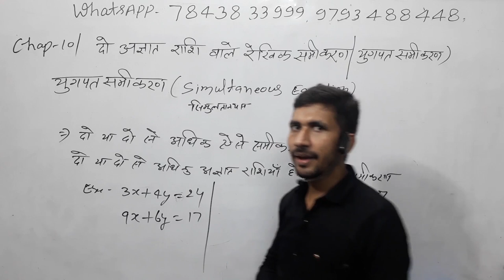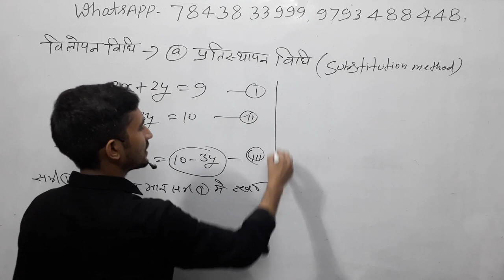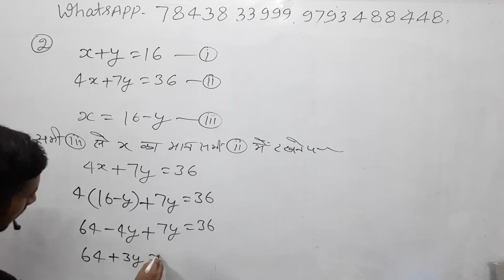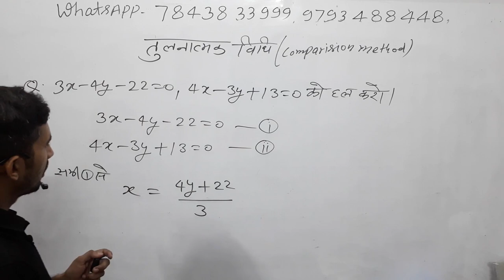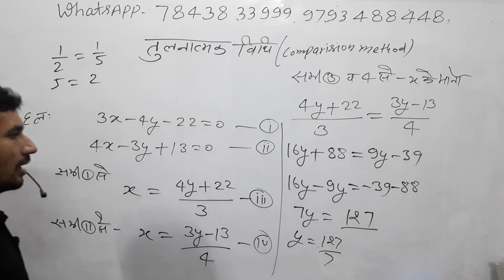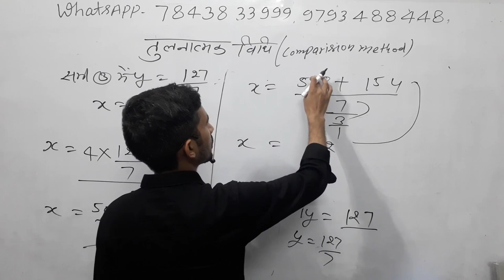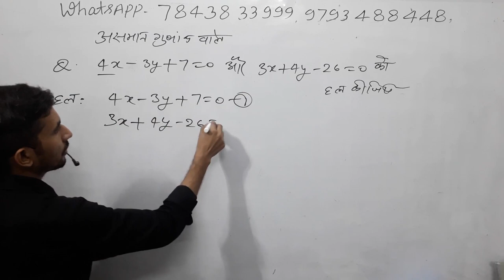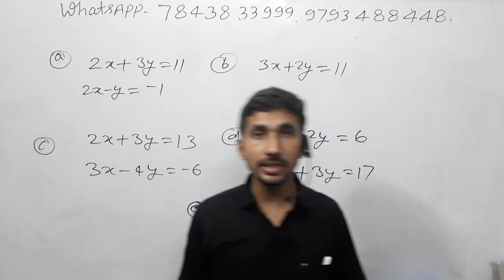Deled/Btc 4th Semester| युगपत समीकरण हल करने की प्रतिस्थापन विधि, विलोपन विधि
युगपत समीकरण,
युगपत समीकरण हल करने की विधि,
युगपत समीकरण कितने प्रकार के होते हैं,
युगपत समीकरण सवाल,
 विलोपन विधि,
विलोपन विधि का सूत्र,
विलोपन की परिभाषा,
विलोपन विधि से समीकरण हल करना,
विलोपन विधि से समीकरण हल,
प्रतिस्थापन विधि से समीकरण हल करना
प्रतिस्थापन विधि से समीकरण,
निम्नलिखित समीकरणों को प्रतिस्थापन विधि से हल कीजिए,
deled 4th semester ganit,
युगपत_समीकरण हल करने की प्रतिस्थापन विधि, विलोपन विधि